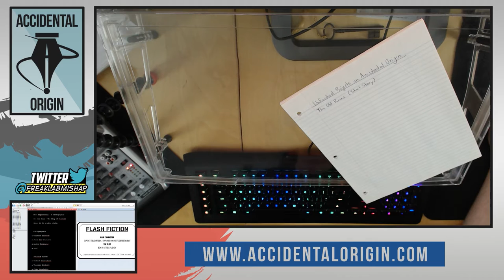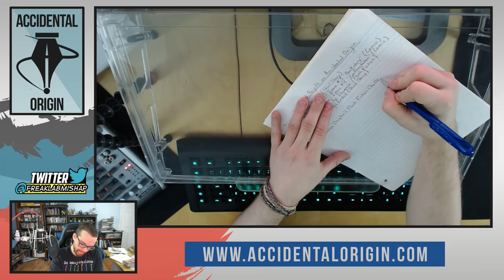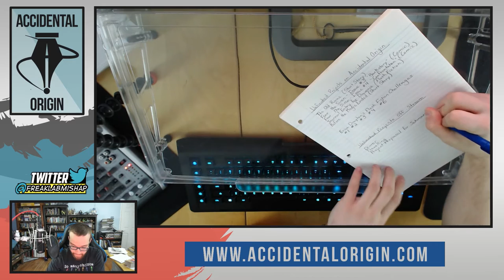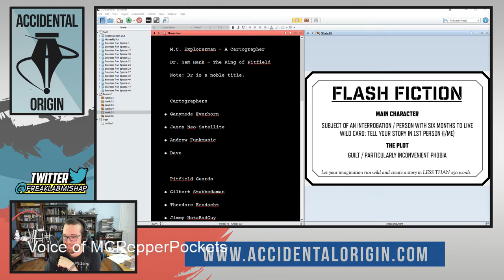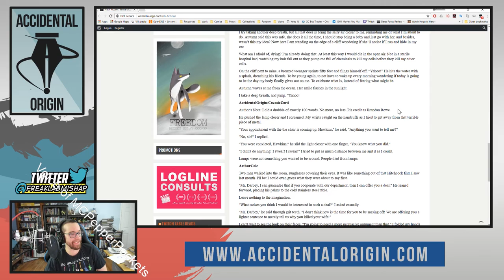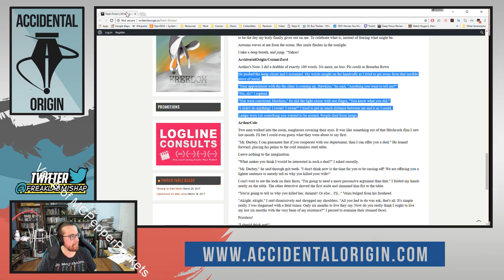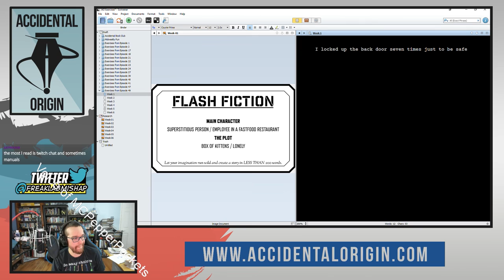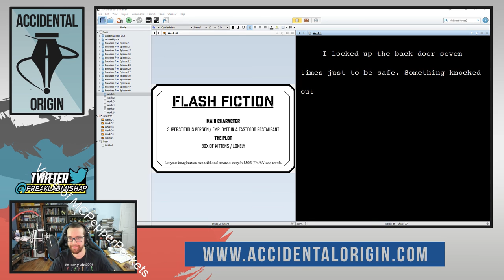Accidental Origin - Episode #49 (Part 1)